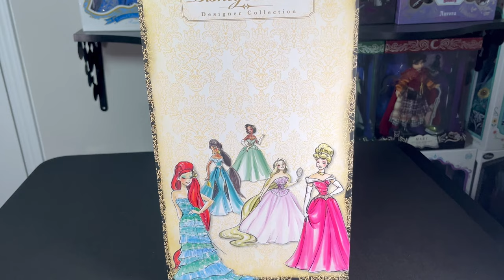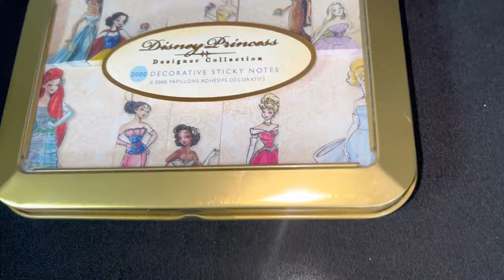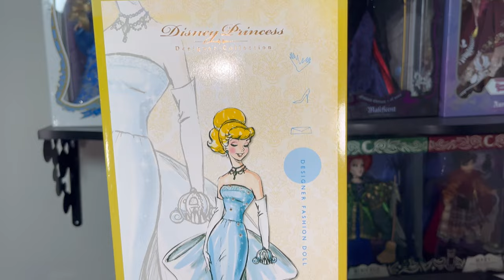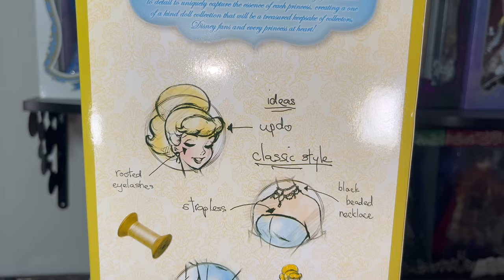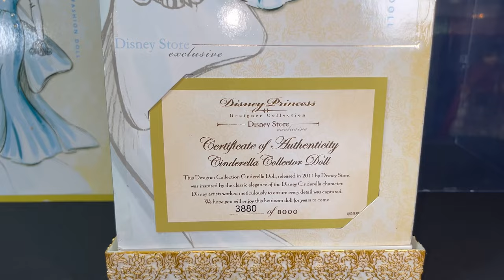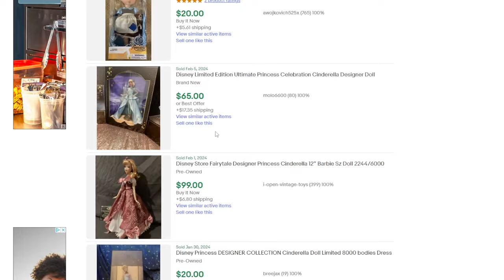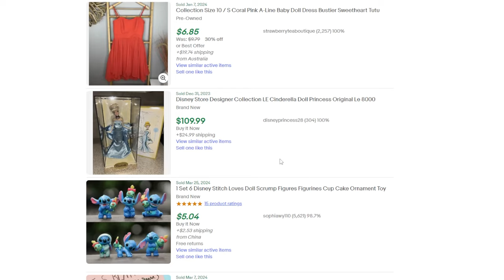How Did It Start? Pt 2 | Disney Store Cinderella Disney Princess Designer Doll Review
Hello All!

We are back with my second video of a 10 part series of "The Collection That Started It All". This time we take a look at @Disney Cinderella Disney Princess Designer doll and all the details she has.

As Always,
Stay Kind To Yourself.